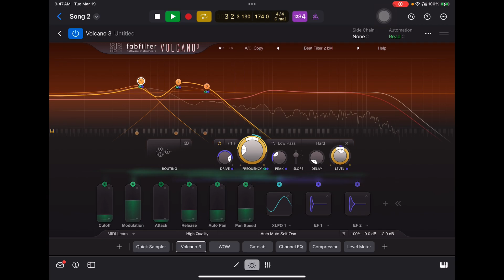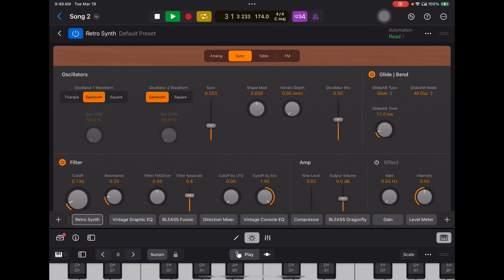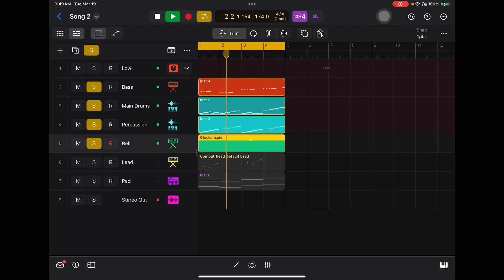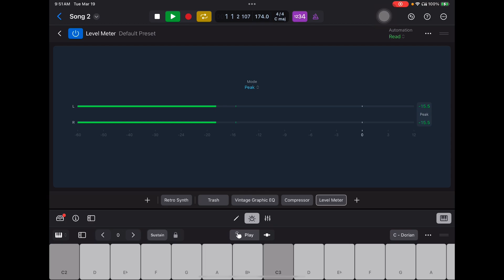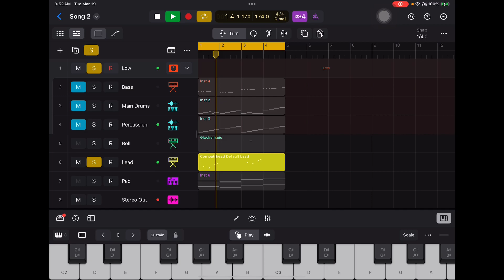Computrhead Session (March 19th, 2024): Pure DnB Jam and Remake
I’ve recreated a track I’ve made over a year ago for my Bandcamp subscription account. This version is completely made of Logic Pro instruments. The drums are the same sample of a DrumComputer session I had, but both tracks are programmed differently.